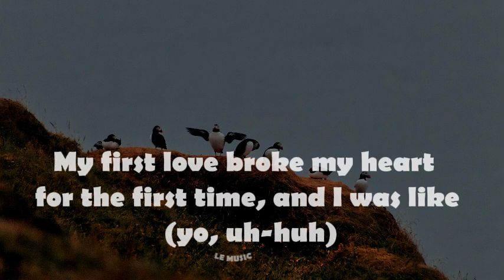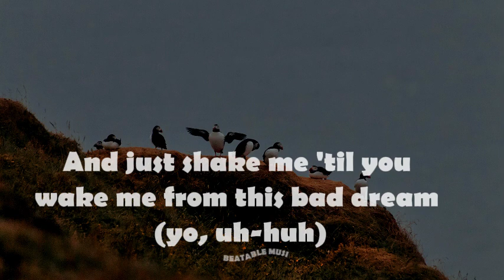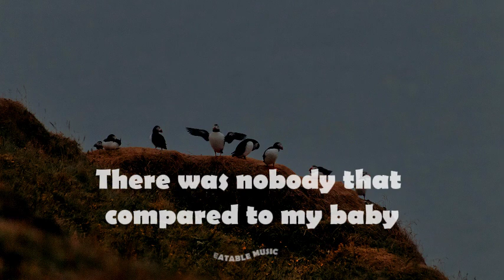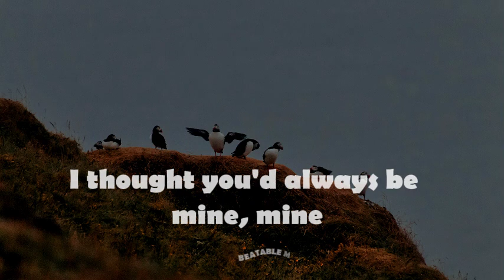Justin_Bieber_-_Baby_ft._Ludacris BEATABLE MUSIC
The original Copyright(s) is (are) Solely owned by the Companies/Original-

© If any producer or label has an issue with any of the uploads please get in contact copyright@ and it will be deleted immediately (this includes artists of the images used). Thank you!

Lyrics.

Oh-ooh-whoa-oh-oh-oh-oh
Oh-ooh-whoa-oh-oh-oh-oh
Oh-ooh-whoa-oh, oh-oh-oh-oh

I'm gone

Source: Musixmatch

Songwriters: Justin Bieber / Christopher Stewart / Terius Nash /
Christopher Bridges / C Milian